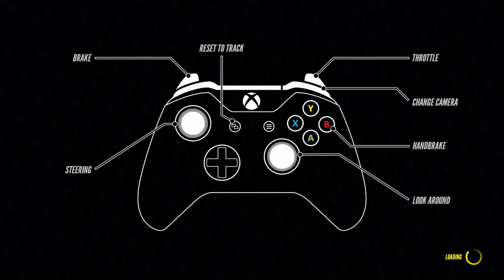PROJECT CARS 3 - Gameplay Walkthrough Part 1 - Career Mode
Project CARS 3 introduces more customizable cars that are available to race over 140 global circuits. The game also features 24-hour cycles, various seasons, and weather effects. The career mode has been rebuilt, with the artificial intelligence being enhanced. The game also support VR on PC.

Watch in 1080p for best quality!! Please give the video a Thumbs Up to let me know! The feedback really helps! Thanks! =) Stay cool!!

My YouTube channel has been devoted to providing reviews of Video Games, Gameplay reviews, Videogame walkthroughs, and Gameplay Commentaries and Tutorials.